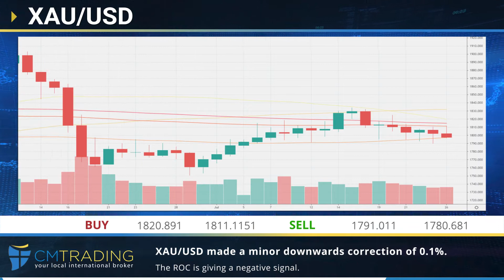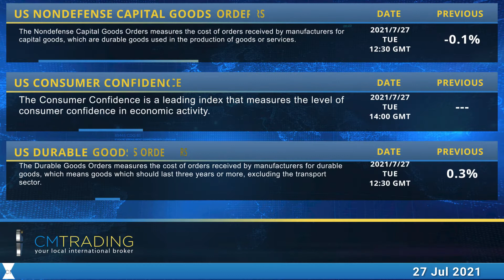CMTrading - Daily financial news 27-07-2021.mp4